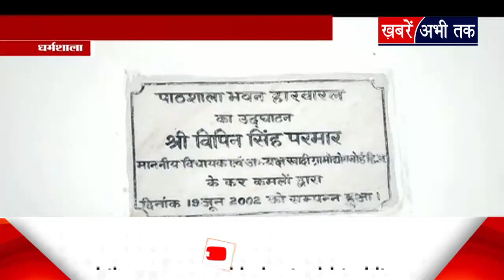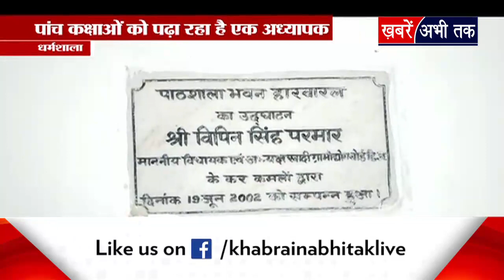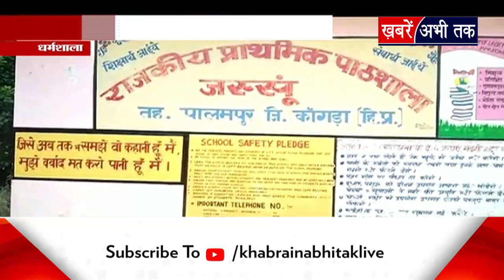धर्मशाला में डेपुटेशन के सहारे चल रहा प्राइमरी स्कूल, टीचर्स की कमी को लेकर अभिभावकों में भारी रोष